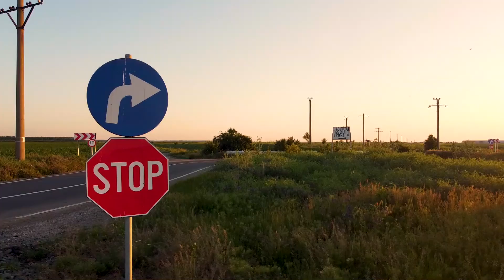DJI MAVIC MINI - Review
In acest episod va prezint DJI Mavic Mini, o drona cat palma, dar care filmeaza la 2.7K si are o stabilitate a imaginii foarte buna. Mavic Mini este ideala pentru cei care fac vlog de calatorie, dar si pentru orice creator de continut video.